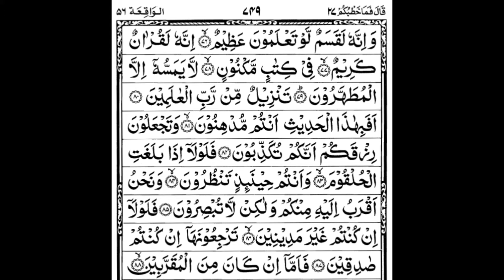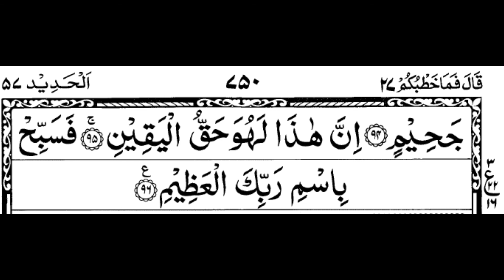SURAH AL-WAQIAH (سورة الواقعة) recitation by (Maher Al Mueaqly)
SURAH AL-WAQIAH Recitation BY Maher Al Mueaqly WITH ARABIC TEXT